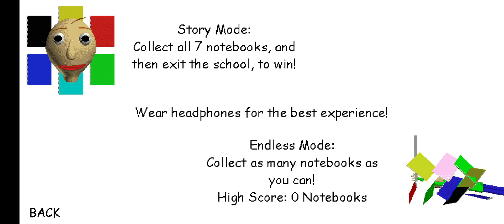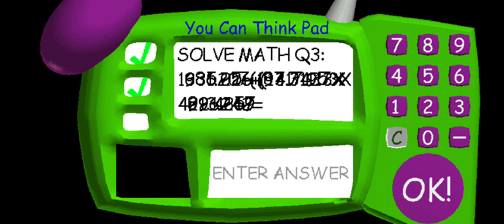I Was Got Caught By Baldi!